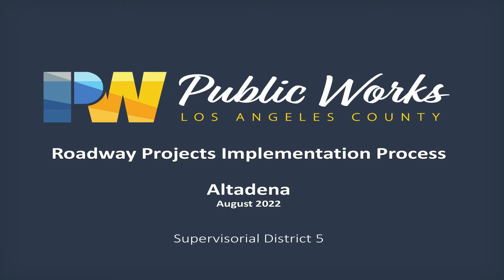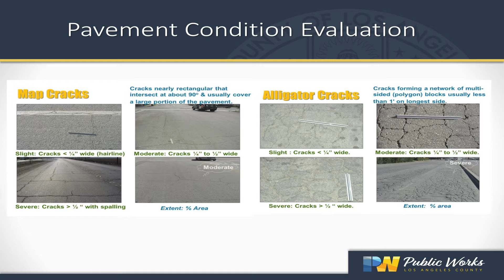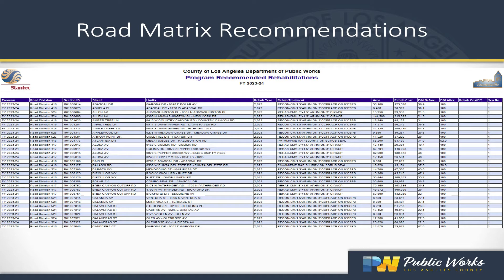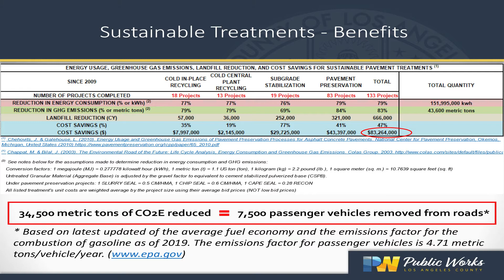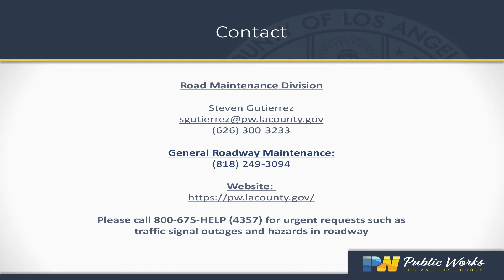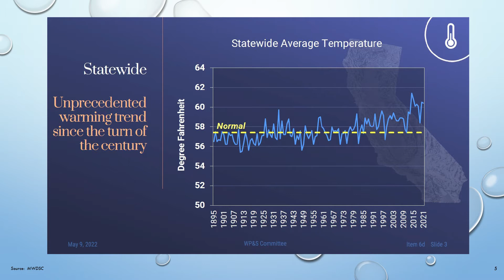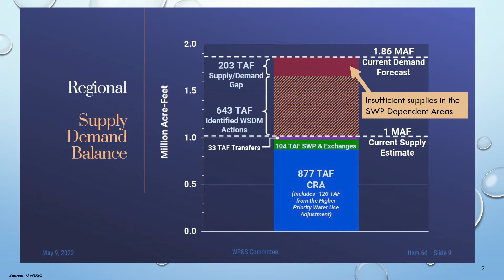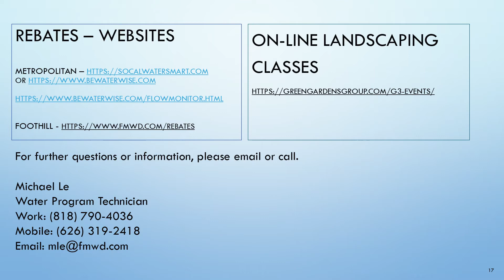Altadena Town Council Meeting: August 16, 2022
ALTADENA TOWN COUNCIL
August 16, 2022 - 7:00 p.m.

1.1 Flag Salute - Christian Lam, Marshall ASB President
1.2 Roll Call - Dorothy Wong
1.3 Approve August 16, 2022 meeting Agenda - Victoria Knapp

OFFICERS ’REPORTS
2.1 Chairman - Veronica Jones
2.2 Vice Chairman - Victoria Knapp
2.3 Recording Secretary - Nic Arnzen
2.3.1 Approve July 19, 2022 minutes
2.4 Treasurer - Chris O’Malley
2.5 Corresponding Secretary - Dorothy Wong

SPECIAL PRESENTATIONS
3.1 27th Congressional District Update - Congresswoman Chu
3.2 Altadena Road Maintenance Update - Steven Gutierrez, Yonah Halpern
3.3 Foothill Municipal Water Update - Nina Jazmadarian, Michael Le

PUBLIC SAFETY REPORTS
4.1 California Highway Patrol - Officers Bay/Boyd
4.2 Altadena Sheriff’s Station - Captain Jabari Williams
4.3 L.A. County Fire/Altadena - Maria Grycan

COMMUNITY REPORTS
5.1 Altadena Library - Nikki Winslow
5.2 Chamber of Commerce - Dr. Sandra E. Thomas
5.3 ACCAB - Doug Colliflower

COMMITTEE REPORTS
6.1 Safe Streets - Dorothy Wong, Chair
6.2 Election - Sylvia Vega, Chair
     6.2.1 Special Election CT4611

GENERAL PUBLIC COMMENT